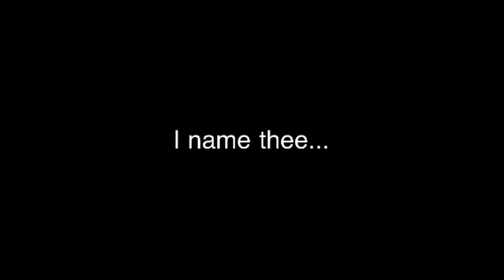Name New York Old York New Amsterdam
A philosophical insight into the strange colonial custom the English had when establishing settlements.